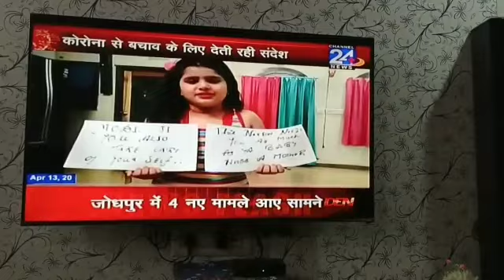News 24, massage for our PM Narendra modi